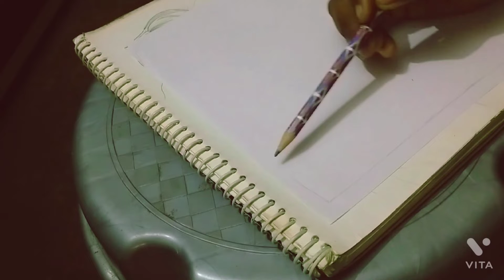गुड़हल का फूल कैसे बनाएं# how to make hibiscus flower#sonam art work 😊😊🥰👌👌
gudhal ka phool kaise banaen
  gudhal ka phool
gudhal ka phool banana sikhe

gudhal ki pattiyan banana
gudhal ke pattiyan
gudhal ki kaliyan
gudhal ke Patti banana sikhe
gudhal ka phool banana sikhao
gudhal kaisa hota haiRakshabandhan special## sister love❤️❤️🥰🥰#sonam drawing ## कमल ## learn to make lotus flower## very easy flower pencil work##👌😊short video 🥰

Your querie.

kamal ka fool kaise bnaye
kamal ka phool bnana seekhe
kamal ka fool kaise bnate h
kamal ka fool kaise bnate hain chitra

kamal ka fool bnana

kamal ka fool
kamal ka alek

kamal ka phool drawings
कमल का pushp
कमल का फूल कैसे बनाते हैं

learn to make lotus flower

Your querie.

Kamal king
kamal kishor katha
kamal ki drowning
kamal ki drowning easy
Kamal ki spelling
Kamal Kishor Ji ke bhajan
Kamal Kishor Nagar ji ke bhajan
कमल की ड्राइंग

Kamal ki Patti
Kamal ke patte kaise lagaen
Kamal ke patte kaise banaen

Kamal ki patti  bnao

Kamal ki patti kaise banti h
Kamal ka paudha kaisa hota hai
Kamal ke paryayvachi shabd
paryayvachi कौन-कौन se hote Hain

phoolon ke paryayvach

Kamal ki Kali
Kamal ki kaliyan
Kamal ki Kali kaise banti h
Kamal ki Kali banana sikhayen

kamal ka phool
# gudhal ka phool
gulab ka phool
surajmukhi ka phool
gende ka phool
kaner ka phool
daheliya ka phool
marigold flower
ratrani ka phool

Your query 👇

new video
new status
new video song
video status
short video
drawing video

                             Sonam art work
                             Sonam art work